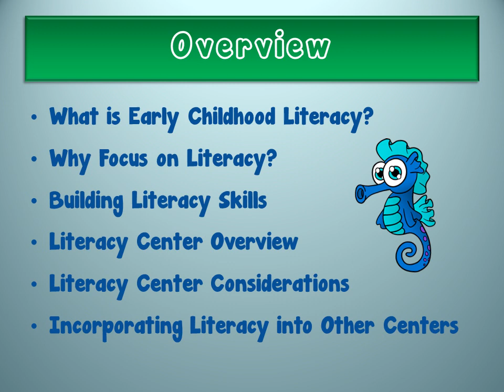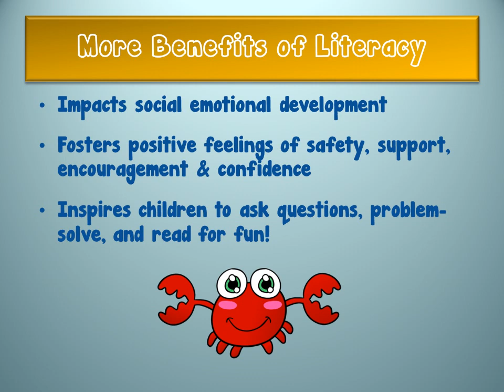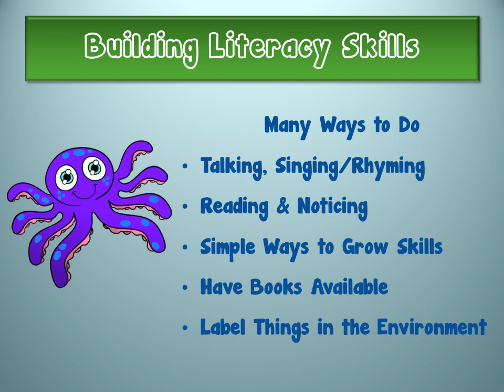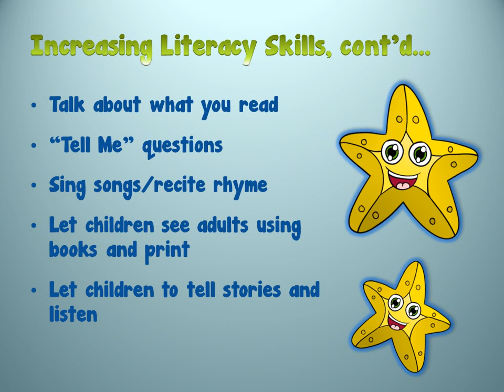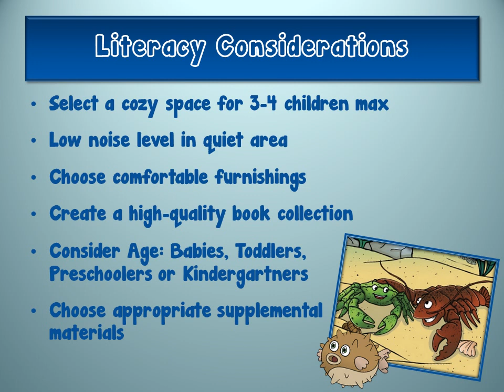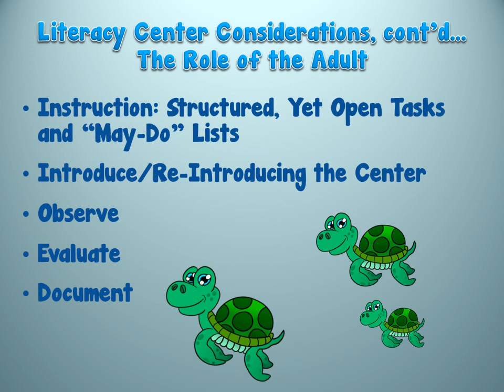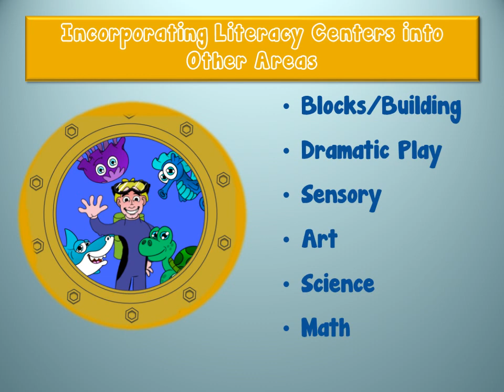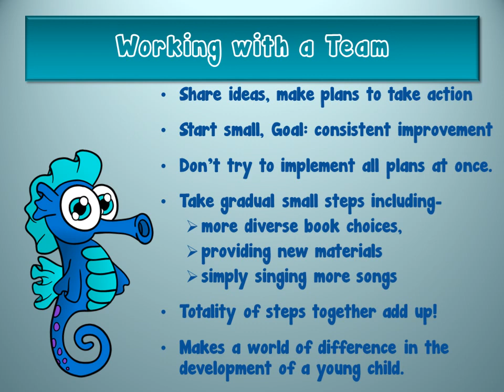Literacy Training for Preschool Teachers (2019)With Certificate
Literacy Training for Preschool Teachers
FREE Professional Development for Teachers
Once you have completed our training, please complete our short quiz. Also, remember to print your "Certificate" to earn Professional Development hours